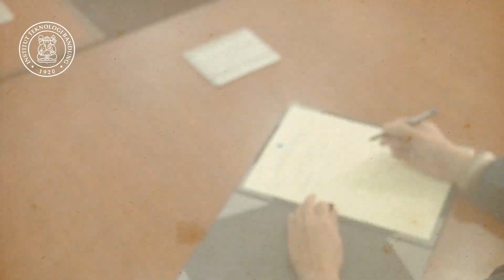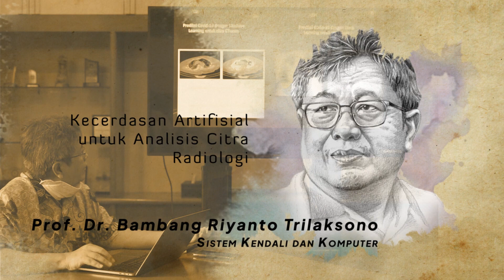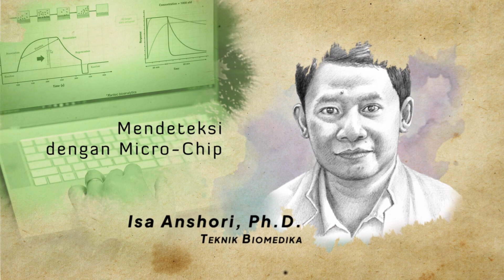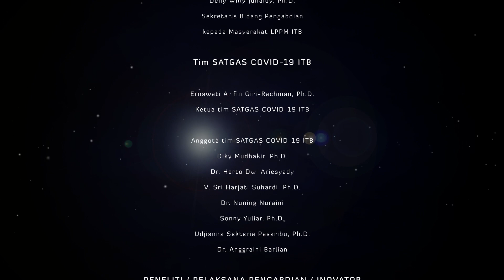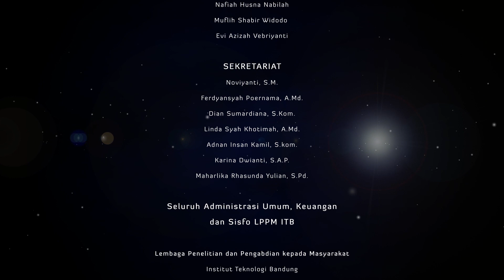Kesatria Ganesha Menghalau Pandemi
ITB memiliki kapasitas pengetahuan sains, teknologi, dan seni yang sangat relevan dengan perang menghadapi pandemi COVID-19. Berbagai kepakaran, mulai dari bidang pengembangan rekayasa material dan gawai perlindungan terhadap penyebaran COVID-19, kepakaran dalam analisis dan rekayasa hayati, pengindraan jarak jauh melalui satelit pemodelan, intervensi wahana teknologi, sistem dan konten pembelajaran hingga intervensi seni dalam terapi psikologis dikerahkan.

Dalam perang melawan COVID-19, ratusan riset, pengabdian masyarakat dan inovasi yang terkait penanganan pandemi dihasilkan. Video ini bagian dari pendamping "Buku Kesatria Ganesha Menghalau Pandemi" yang menampilkan sebagian karya para ilmuwan ITB, disusun dalam kerangka narasi strategi ‘pertempuran’ yaitu turtling (penguatan pasukan di garda terdepan), maneuver (pemetaan dan pergerakan), warfare (identifikasi upaya pelemahan lawan), dan protection (perlindungan masyarakat dan upaya agar aktivitas masyarakat bisa berlangsung).

Berbagai bentuk pengabdian dan penelitian yang dituliskan melalui buku dan video diharapkan menjadi pengetahuan bersama dan pengembangan kolaborasi serta pemanfaatan lebih luas, bukan saja dalam menghadapi pandemi COVID-19, melainkan juga berbagai tantangan di masa depan.